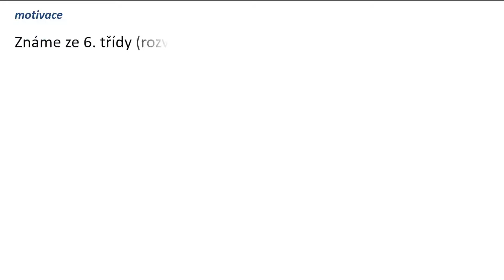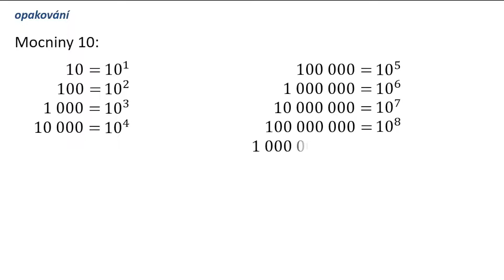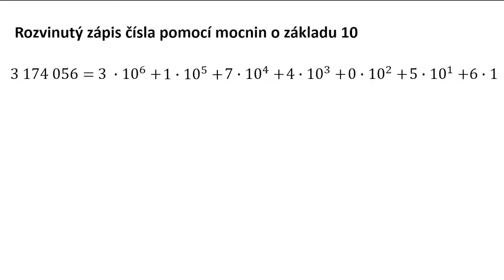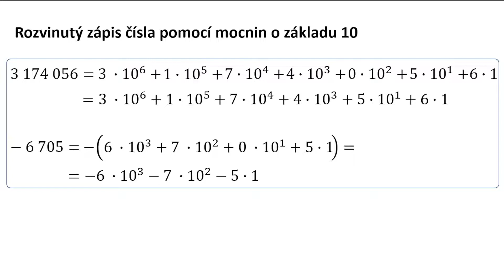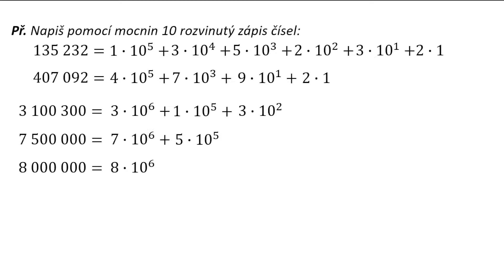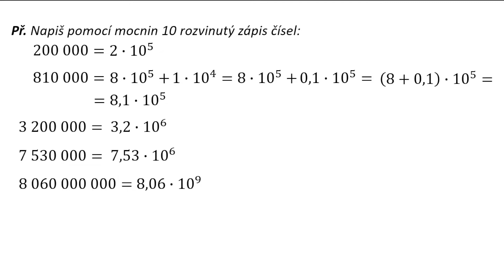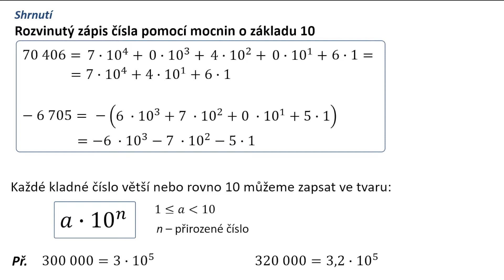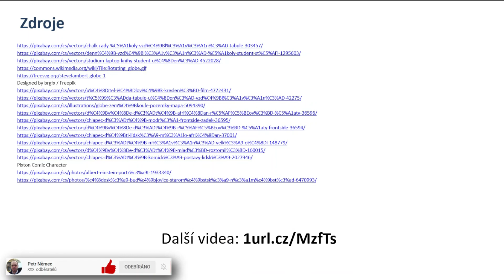Zápis čísla v desítkové soustavě - matematika 8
V tomto videu se naučíte zapisovat celá čísla ve tvaru a.10^n.